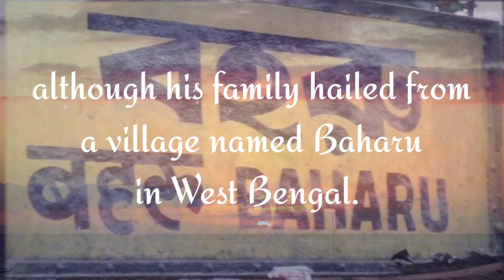Akasher Astarage | Aratrika Bhattacharya | Tribute to Sri Hemanta Mukherjee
A tribute to Sri Hemanta Mukherjee on 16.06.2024.
The video was shot on 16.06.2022 at Sandhya Sammilani Vidyalaya, Armapore by Mr.Saurabh Bhattacharya.

Singer Aratrika Bhattacharya gave tribute to Sri Hemanta Mukherjee and performed on request by Bango Sanskriti Sammelan (Kanpur).

Contact OIKATAN musical team on Mob. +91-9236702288 -For any Stage Show / Singing classes [online for all cities / offline only available in Kanpur].